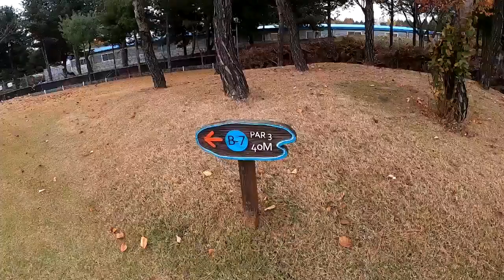파크골프 포볼매치플레이 경기방식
고양시 파크골프 성저구장에서
파크고프 포볼 매치플레이 경기를 해 보았습니다
파크골프 동호인들 참고 하시기 바랍니다